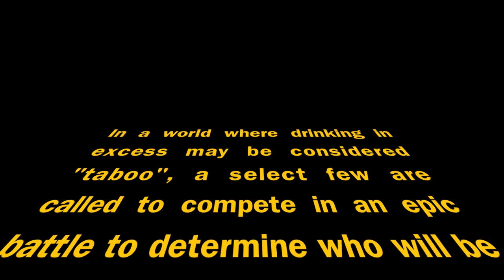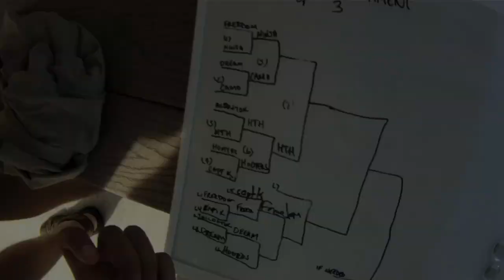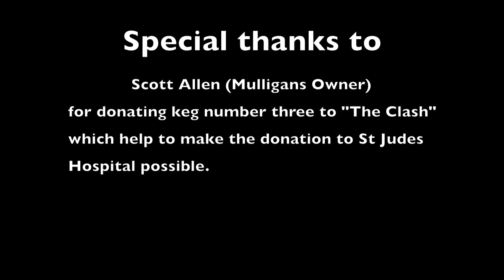Clash of the Beer Titans 2012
Clash of the Beer Titans is a beer olympics - type competition. The Titans chug a giant beer, chug beer upside down, play flip cup, play beer pong, etc.. The procedes were donated to charity. Drinking in excess for a good purpose ;)